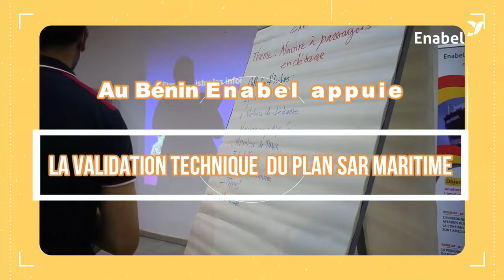Plan SAR : le Bénin marque un pas décisif vers une utilisation holistique des ressources de la mer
Démarrée en juillet 2021, l’élaboration du nouveau document de Stratégie nationale de l’Economie bleue du Bénin a pris fin le vendredi 11 Mars 2022.  La validation technique du document guide du Plan National de Sauvetage, Recherche en Mer (SAR) a réuni toutes les parties prenantes  du domaine maritime avec l’appui d’un bureau d’Etudes pour la conduite technique du processus ceci grâce au financement d’Enabel à travers le Projet d’Appui au développement du Secteur Portuaire (PASPort).